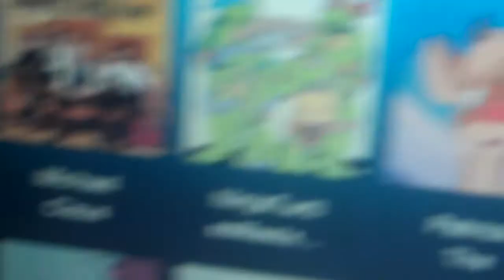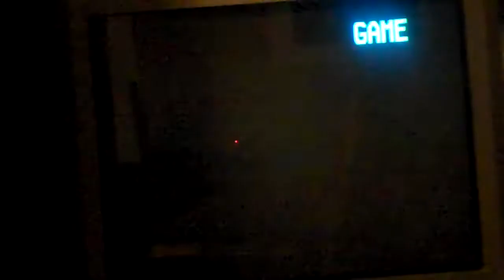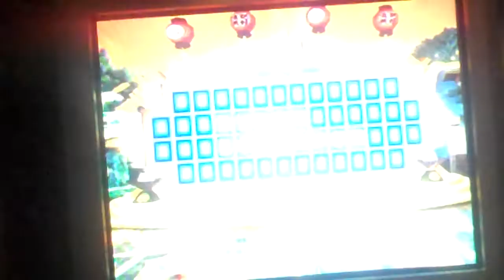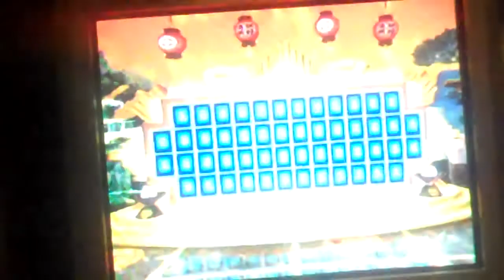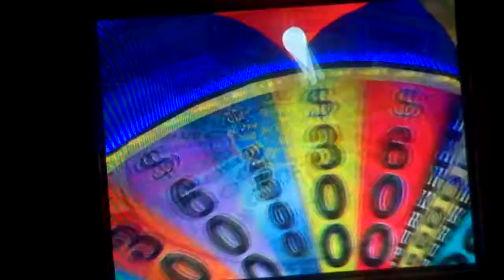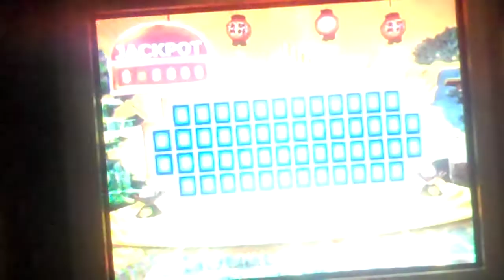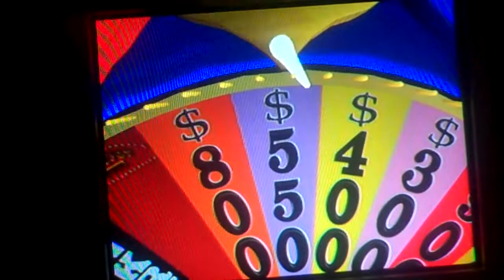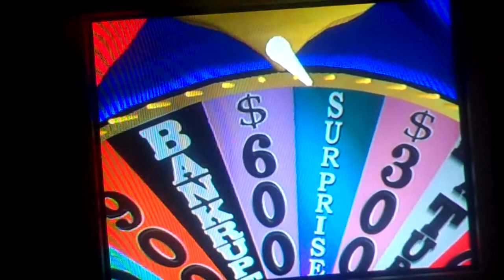Saturday Night Reception Night # 41 Part 1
This is another installment of SNR and the game show game I will be playing is Wheel Of Fortune for the PS2 system and things are in the right direction. Will I win the game for the comment recepians? Watch to find out and see you in the next part.